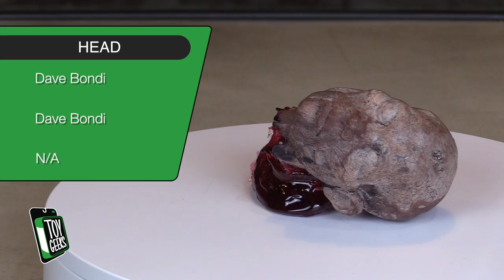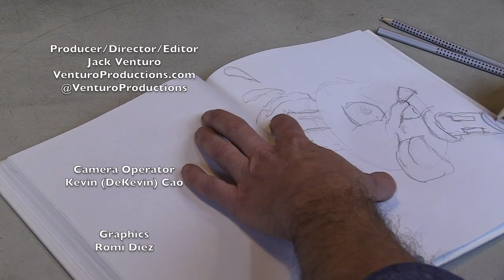Toy Geeks: Behind The Counter - S2E13 "Bondiful"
THE GEEKS…

THE ARTIST OF THE MONTH…
Show us YOUR favorite toy artist!
Post or share your favorite toy artist on our Facebook wall, we will pick one artist to be the ARTIST OF THE MONTH and you will get a mention on the show.

HOW DO YOU WATCH?...
Show us how YOU watch the show! and post a creative picture of how you watch the show, while working? Playing with toys? Under Water? Tag us in the picture, we repost it and feature it in the show!

Make a video of yourself saying “I am (Your Name) from (Promote your company) and you are watching Toy Geeks: Behind The Counter” send it to us and we may use it as the beginning cold open bumper of one of our episodes! Get creative, do cool stuff, are you working? Playing with toys? Under water? the better the video the better your chances! (Horizontal Video, No more than 15 seconds long, please email to )

MAIL TIME!...
Send us stuff! We love stuff! Your art? Toys you want us to review? Gifts? We will open on the show and mention you as we review your stuff! Who knows? It may even be SHELF WORTHY!
Send to:
3D RETRO
C/O TOY GEEKS
1851 S Victory Blvd,

SPONSOR THE SHOW… If you like us, like really like us then sponsor us!